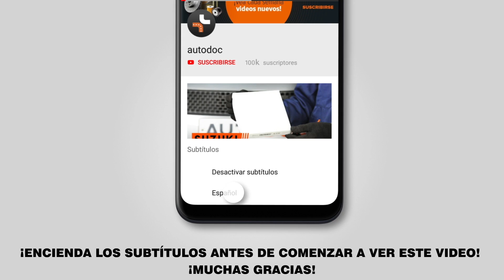Cómo cambiar los discos de freno delantero en MERCEDES-BENZ VITO 1 (W638) [TUTORIAL DE AUTODOC]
Cómo cambiar los discos de freno delantero MERCEDES-BENZ VITO 1 (W638) 2.2 Monovolumen 03.1997–07.2003 [VÍDEO TUTORIAL DE AUTODOC]

Discos de freno en automóviles MERCEDES-BENZ Vito Van (W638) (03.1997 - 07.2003) / MERCEDES-BENZ V-Class (W638/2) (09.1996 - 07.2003) / MERCEDES-BENZ Vito Minibus (W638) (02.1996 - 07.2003) debe reemplazarse, por regla general, de acuerdo a un único y mismo procedimiento.

🔝 ТОP marcas que fabrican los discos de freno: BREMBO; RIDEX; BOSCH; STARK; ATE.

🛠️ Las herramientas que usted necesita reemplazar discos de freno delantero:
- aerosol WD-40
- llave de impacto para llantas n°17
- llave dinamométrica
- destornillador plano
- destornillador philips
- destornillador de impacto
- llave giramachos
- mazo de goma
- palanca